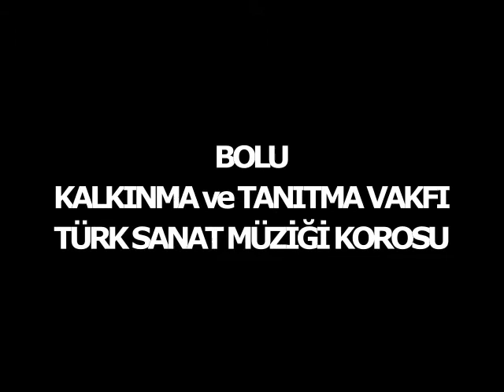Dilek Taşı - Selma ŞAHİNOĞLU / BKTV TSMK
Bolu Kalkınma ve Tanıtma Vakfı Türk Sanat Müziği Korosu'nun, Şef Ayşegül İLTİR yönetiminde, 17 Ocak 2014 Cuma günü saat 20:00'de, İl Kültür ve Turizm Müdürlüğü Konser Salonundaki " KAR ÇİÇEKLERİ " adlı konserinden...